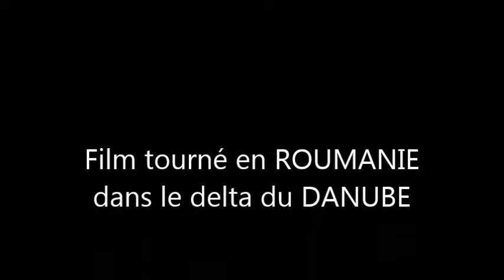Entre ciel et eau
JUILLET 2017 - EN ROUMANIE DANS LE DELTA DU DANUBE